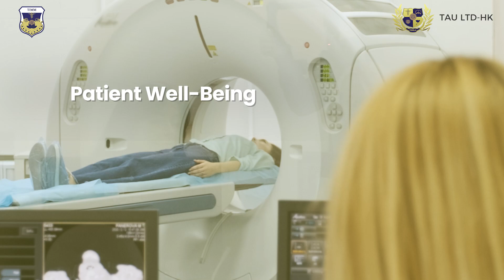All You Need to Know About Fellowship in Radiology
Step into the captivating realm of radiology, where technology and medicine converge to transform patient care. Discover the exciting field that plays a crucial role in diagnosing diseases, guiding treatments, and improving lives.